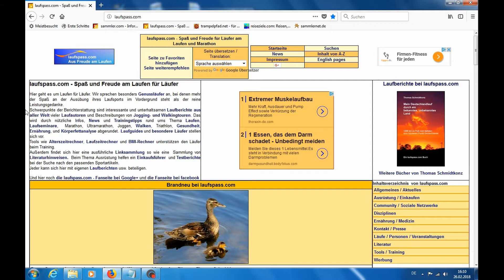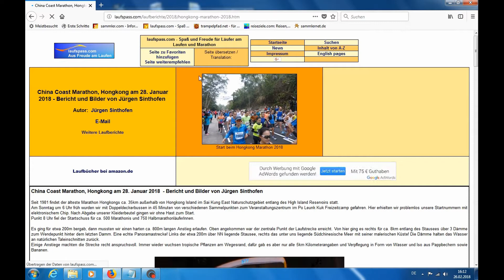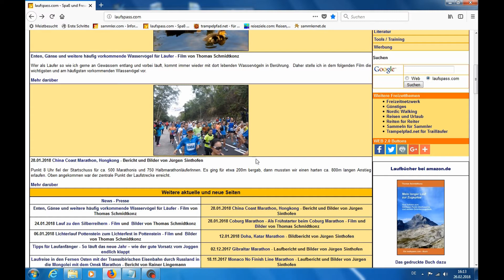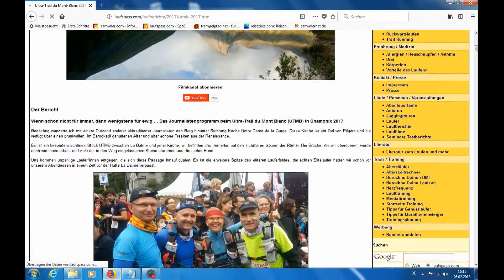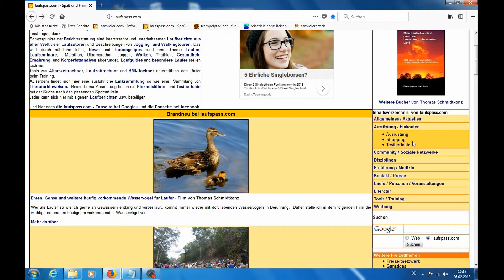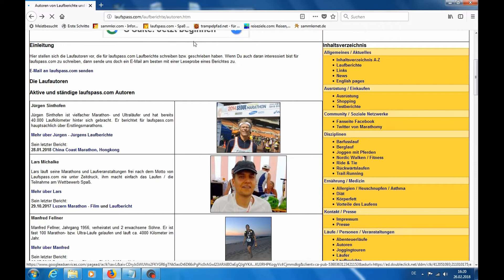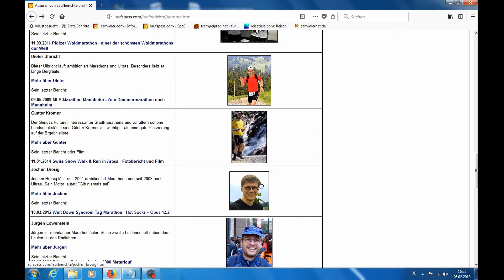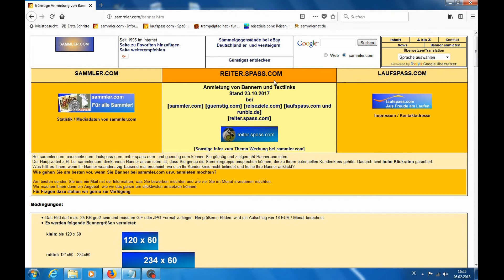Vorstellung von laufspass.com - Website für Marathon Laufen, Läufer und Laufen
Vorstellung von laufspass.com - Website für für Marathon Laufen, Läufer und Laufen - Film von Thomas Schmidtkonz
Hier möchte ich Euch meine Website laufspass.com vorstellen, die für Läufer Infos, Berichte, Filme und News zum Thema
Laufen, Laufsport und Laufveranstaltungen zur Verfügung stellt.
Zusätzlich findet hier auch Laufanfänger Infos zum Thema Joggen und Laufen.